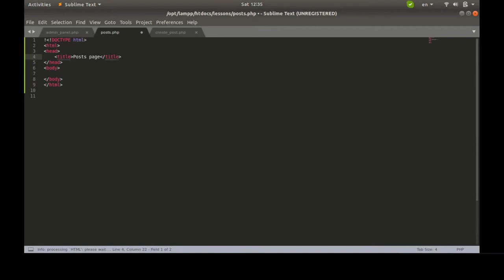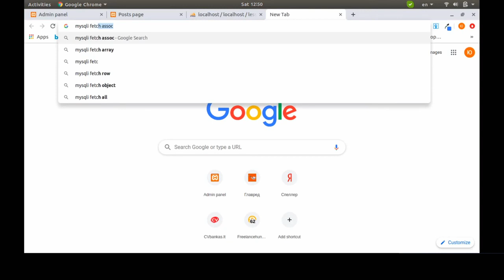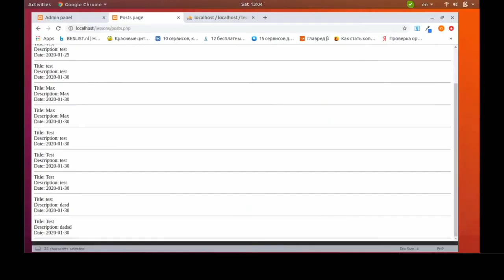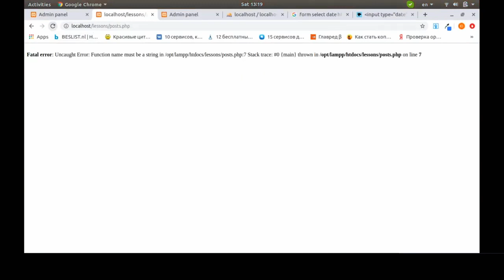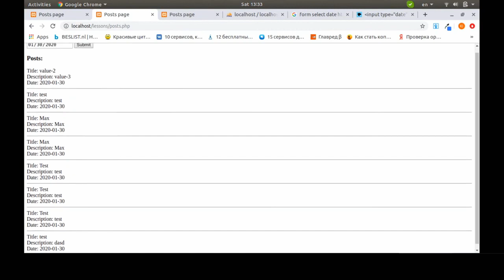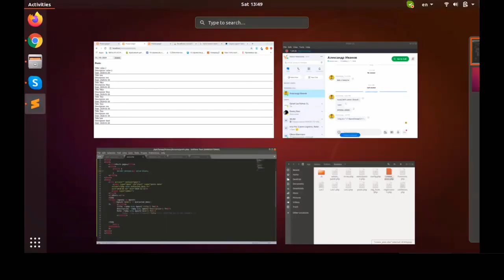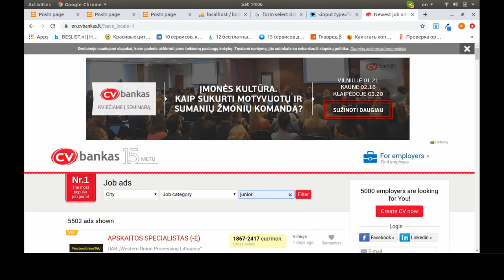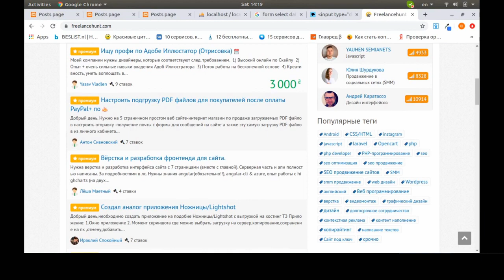Практический урок по программированию на PHP для начинающих - делаем вывод постов на пхп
В данном курсе я обучаю человека программированию на PHP с нуля до позиции JUNIOR-РАЗРАБОТЧИК!
Вся информация последовательна и с ответами на реальные вопросы новичка.
Все структурировано, только нужная информация.
Все это поможет вам быстро дойти до уровня Junior PHP разработчик. Удачи в обучении!

На все вопросы под видео я всегда отвечаю максимально развернуто.